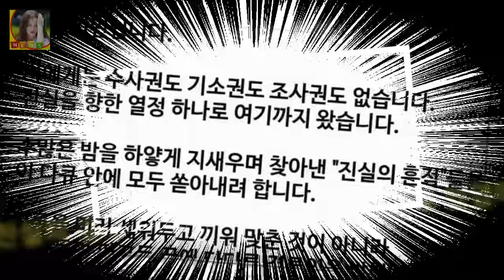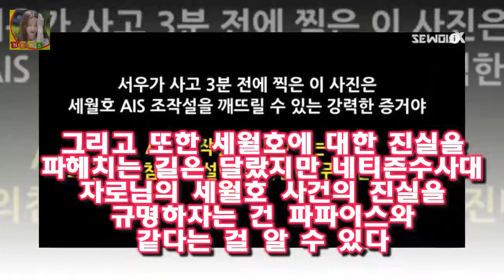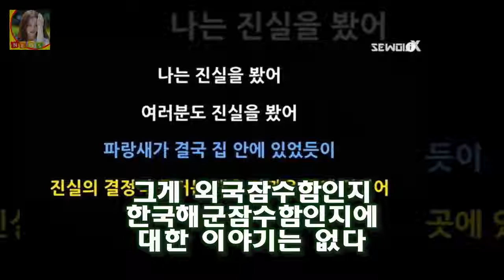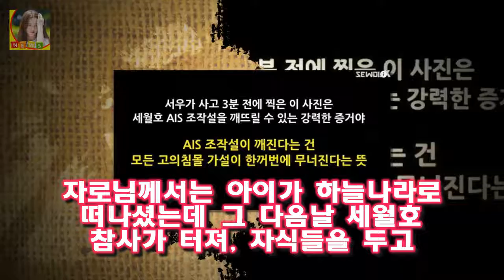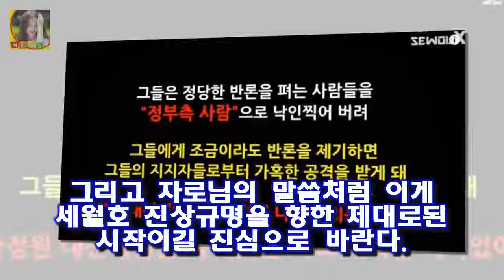자로 세월x 풀영상 / 세월엑스 요약 8시간 49분에 달하는 자로님의 풀영상이 드디어 올라왔다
8시간 49분에 달하는 자로님의 풀영상이 드디어 올라왔다
밤새 다본 필자로썬 이렇게 꼭 적어야 겠다는 생각이 여실히 드는 영상이었다
위 사진이 영상에 나오는 자로님의 글이다
단 한명의 네티즌 수사대 자로님께서 세월호 사건이후 1000일동안 그어떠한 정부 기관보다 고군분투 하시는 모습이 절실하게 담겨있다
특히 세월엑스 자로님 풀영상을 보면 앞 초반부에는 정부쪽에서 내세운 세월호에 관한 의견을 조목조목 반박하는 영상들이 주를 이룬다

[☆밥한끼합시다]황치열 팬이 외제차 키 선물 알고보니 USB(인터뷰②)- 스타뉴스  2015년 엠넷 너의 목소리가 보여를 시작으로 KBS 2TV 불후의 명곡-전설을 노래하다 :
이세준은 제 음악을 좋아하던 친구였다며 저를 좋아해주고 저도 좋아하고 성격이 잘 맞는 사람을 만나 어찌나 행복한지 모르겠다고 했는데요 유리상자 이세준 부인 아들 :
이재훈 제주도집 집안 예송가구 이민희  약 2시간 30분간 진행된 이날 공연은 이재훈이 쿨로 데뷔 후 23년 만에 가지는 첫 솔로 단독 공연 이라고 합니다:
OSEN=장진리 기자] 배우 이진욱 고현정 주연의 영화 호랑이보다 무서운 겨울손님이 티저 예고편 공개와 함께 [Oh!쎈 컷] 호랑이보다 이진욱X고현정 리턴과는 다른 멜로의 맛 :
이병헌 출연료만 백억대 오직 연기로 할리우드까지 평정한 남자  이후 2003년 드라마  올인에 출연하면서 톱스타 반열에 올라섰지요: